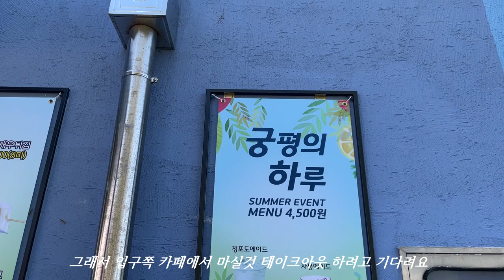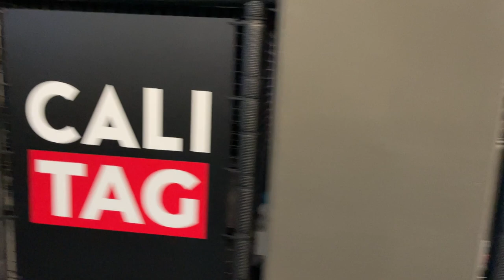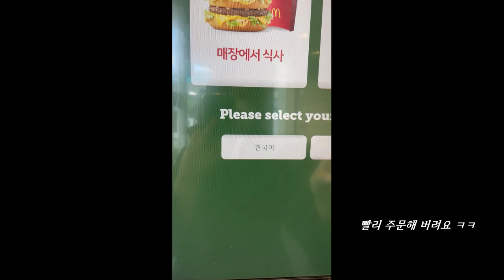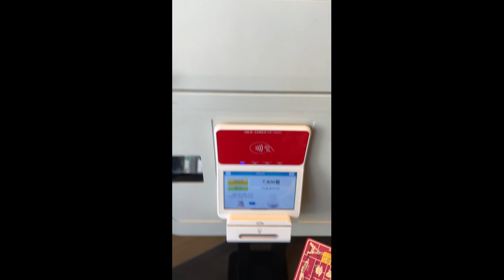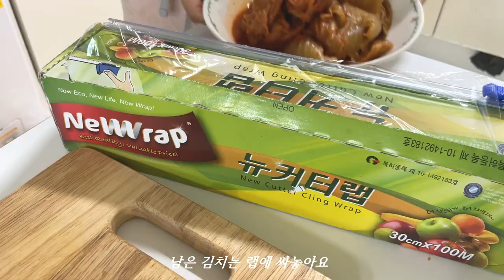morning table VLOG 궁평항 나들이, 주차 조심하세요ㅣ묵은지 볶음김치로 만든 옛날도시락 Kimchi lunch boxㅣキムチ弁当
지난 9월 영상을 가지고 왔어요 ㅎㅎ
폰에 있는 영상 모아보니 꽤 많더라구요
버리기 아까워서 하나하나 모아
브이로그로 만들었어요~

오늘도 행복한 하루 보내시구
아침식탁에 와주셔서 정말 감사해요 :)

00:08 궁평항 갯벌
02:09 생일선물 언박싱
06:01 여섯살의 유부초밥 싸기
08:23 연안부두 광장 노을
10:39 도시락 싸기 시작

Hello everyone :)
I brought a video last September haha
I collected a lot of videos on my phone.
It's a shame to throw it away, so I collect it one by one
I made it into a vlog!

Thank you so much for coming to the morning table :)

去る9月の映像を持ってきましたㅎㅎ
携帯電話のビデオを集めてみるとかなりたくさんありました。
捨てるのが惜しくて一つ一つ集める
私はブログにしました〜

今日も幸せな一日を過ごしてください。
朝食卓に来てくれて本当にありがとうございます:)